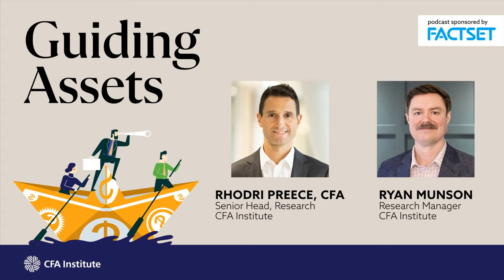Rhodri Preece, CFA, and Ryan Munson: Future State of the Investment Industry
In this episode of Guiding Assets, host Mike Wallberg, CFA, speaks with Rhodri Preece, CFA, and Ryan Munson from the CFA Institute Research &amp; Policy Center about their report, Future State of the Investment Industry. The report explores four potential scenarios for the industry and how it may be shaped in the next five to ten years. They discuss the goals of the report and the research process involved. This episode provides valuable insights into the major trends and disruptors affecting the investment industry.   Read the full report